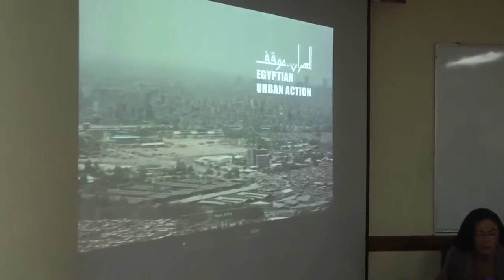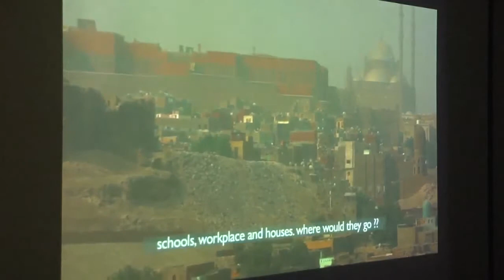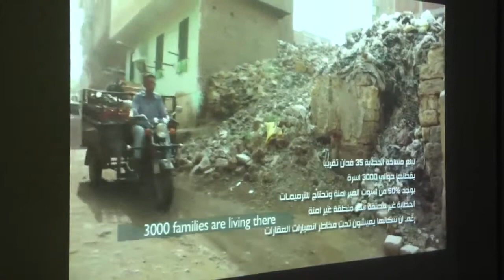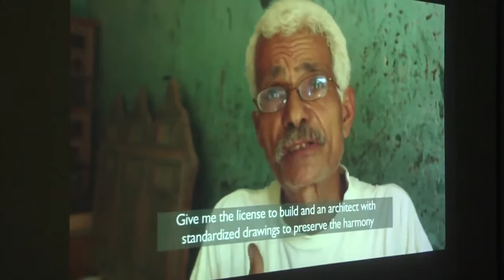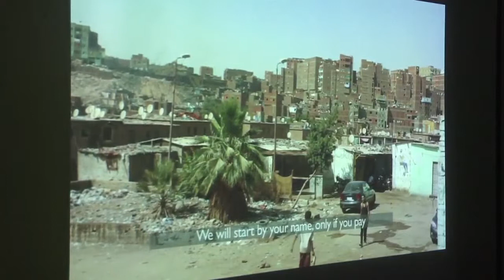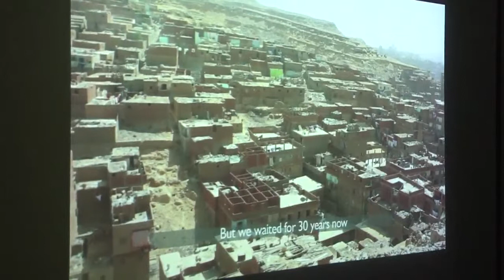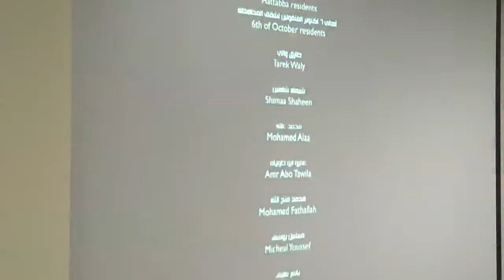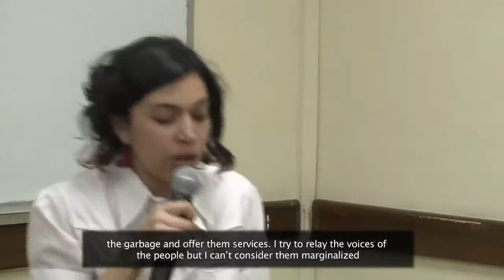Learning from Cairo: presentation by Omnia Khalil : Working Session 5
Learning from Cairo:  Working Session 5: Security, Segregation and Borders

Presentation by Omnia Khalil, Egypt Urban Action

Learning from Cairo, co-organized by CLUSTER (Cairo Lab for Urban Studies, Training and Environmental Research) and the American University in Cairo, was an international symposium that sought to engage the current political and urban transformation unfolding in Cairo as a critical context for examining relevant international case studies and best practices in areas ranging from housing, transportation, public space and local governance to informality. The conference emphasized a comparative and interdisciplinary approach bringing practitioners, academics, officials and local stakeholders into dialogue, with the objective of generating an ongoing critical urban discourse and future visions for Cairo.